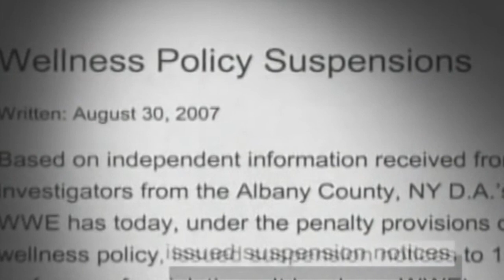A HISTÓRIA DA ECW (Ep. 75) - ACABOU A EXTREME EXPOSÉ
A nossa série continua e agora com um momento triste para a base da comunidade masculina de Wrestling: acabou a Extreme Exposé. Brooke foi demitida e a brand ECW seguiu. Agora com o apoio do Smackdown, o show continuava com as mesmas bizarrices de sempre e, pra piorar, tava rolando treta dos mais novos com os veteranos. O episódio está recheado!